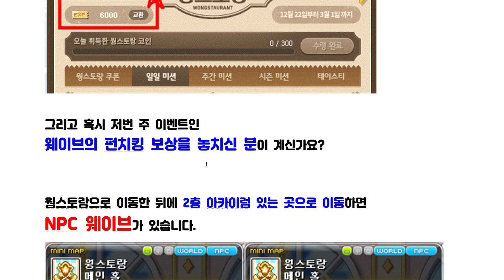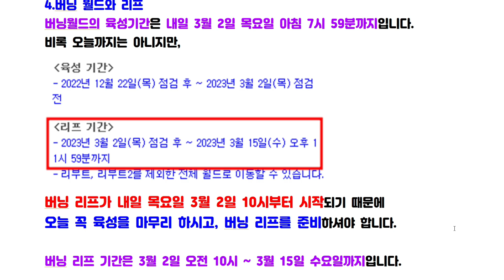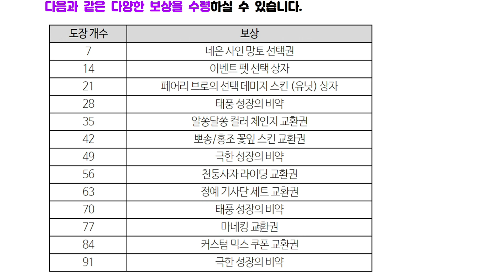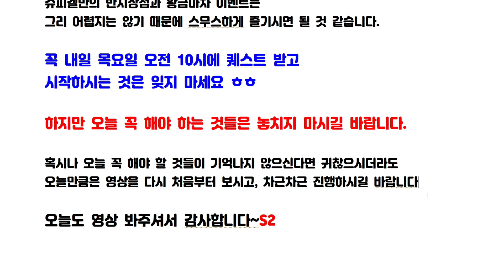[한자] 메이플 오늘 꼭!!! 체크해야 하는 것들!!!!(생각보다 오늘 체크할 것들이 많습니다 꼭 보고 확인하세요!) [메이플스토리]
오늘은 진짜 체크할 것이 많습니다!

하나하나 천천히 따라오세요~